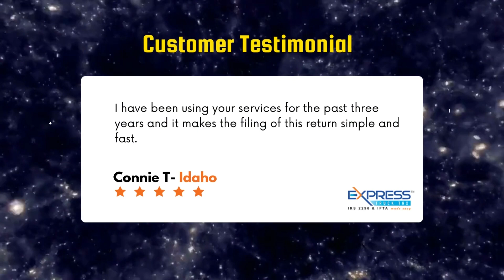Real Truckers. Real Reviews. ExpressTruckTax Testimonials